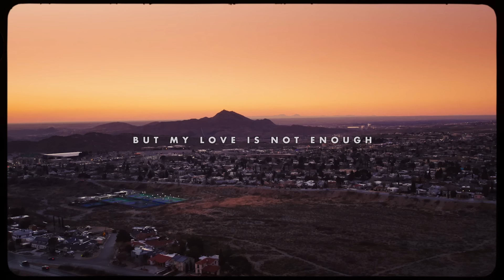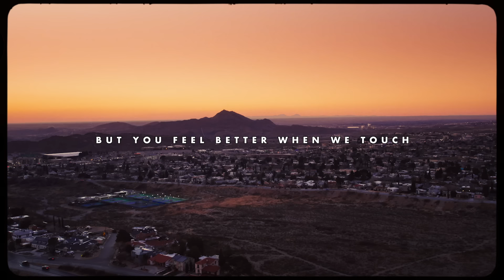Khalid - Cold Blooded (Official Lyric Video)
Official Lyric Video for ”Cold Blooded” by Khalid

Ask your voice device to play Khalid!

Lyrics:
Ooh, and cold blooded, cold blooded
You want what I'm giving up
But my love is not enough
Cold blooded, cold blooded
And I can’t feel my fingertips
But you feel better when we touch